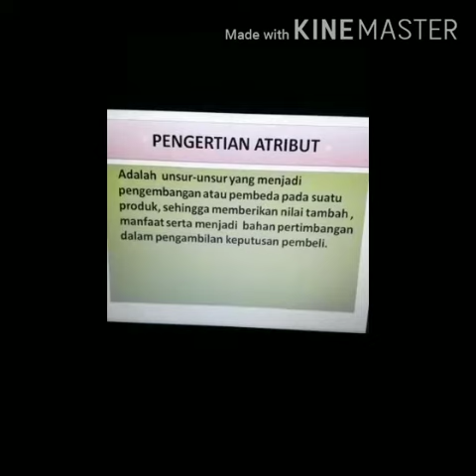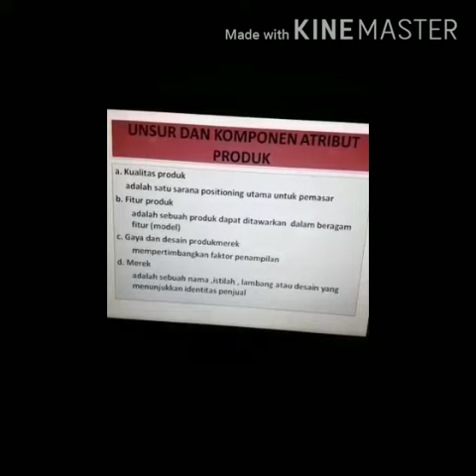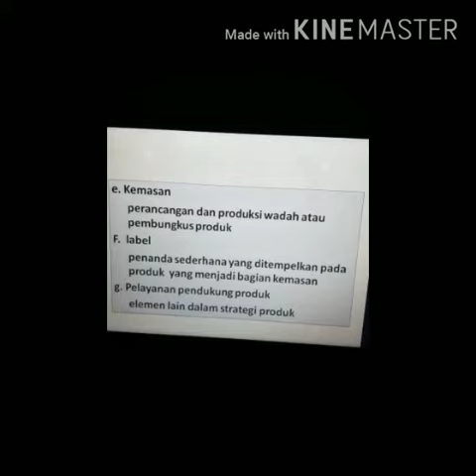PENATAAN PRODUK//ATRIBUT PRODUK YG AKAN DITATA//XI(9)//NANIK FITRIA,S.Pd